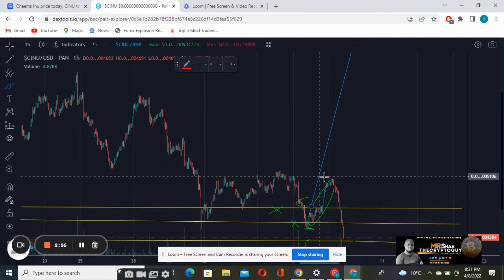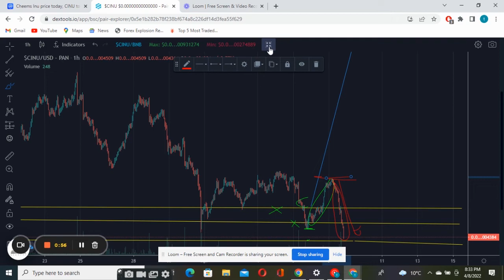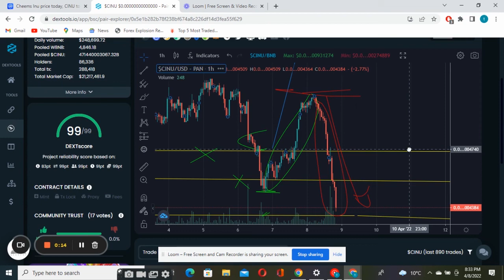CheemInu Toekn...Meme Tech Live, Buy The Dip Now...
Cheems Inu is a BSC token combining Memes & Crypto to bring both LOLs and money to the masses of the internet. Our vision is to become the one-stop-shop for all meme token developers and investors on the blockchain. Cheems Inu will also be the home of Meme Tools with an expected launch of Q1 2022.

MrShaa Links